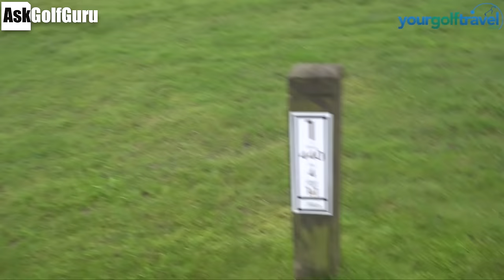Celtic Manor Christmas Special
Golf Match Christmas Special at Ryder Cup 2010 Venue Celtic Manor with Coach Lockey, James Pickard, Steven Buzzer and Mark Crossfield AskGolfGuru. Watch the PGA Professionals battle it out making as many birdies as possible in this grudge golf match. Play your best golf and have fun doing so with Mark Crossfield's fun and easy to watch golf videos.